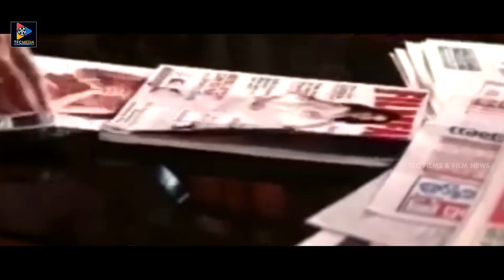Ruthika Conversation With Shiva Reddy || TFC Films & Filmnews